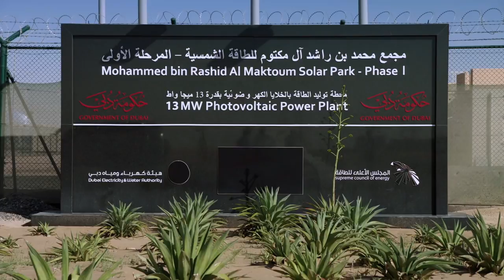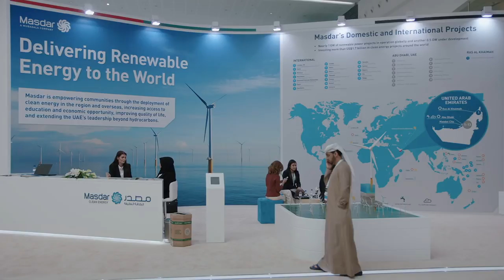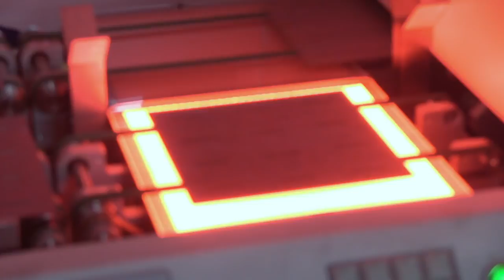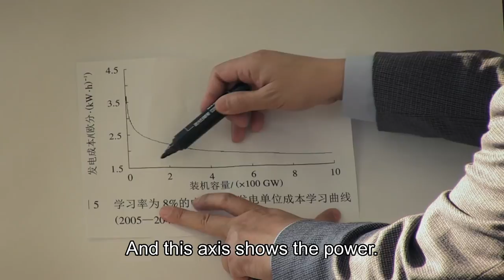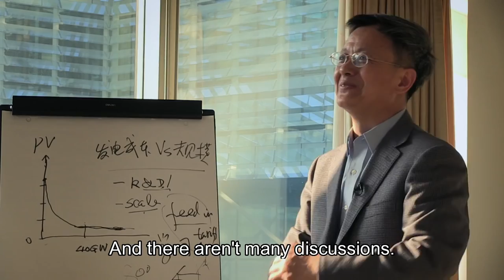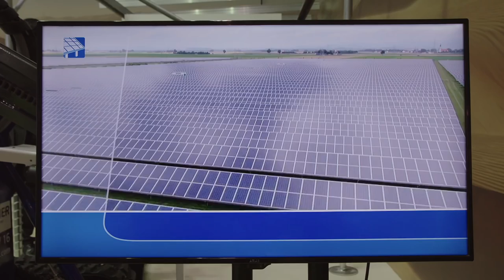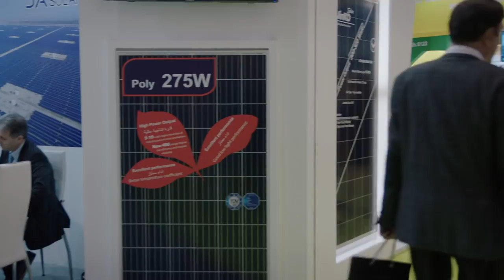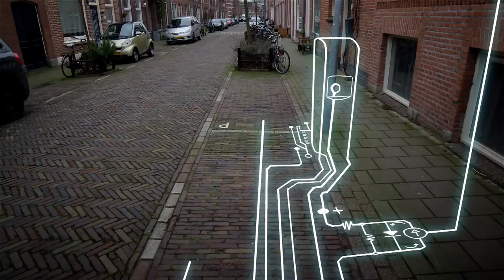Renewable Energy in 2016